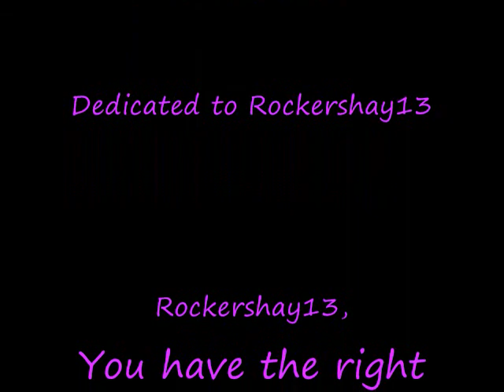Avatar Short Video: The Best D*** Thing!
A non-flash animation of Avatar!